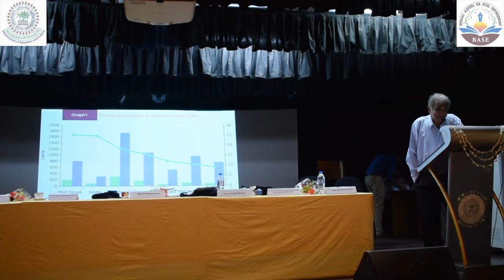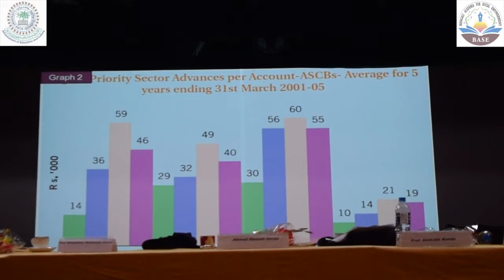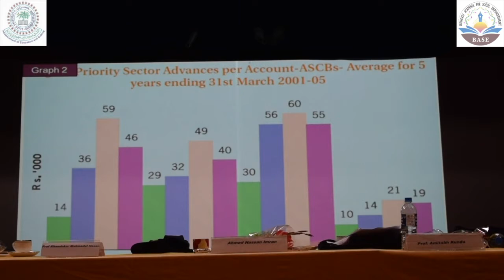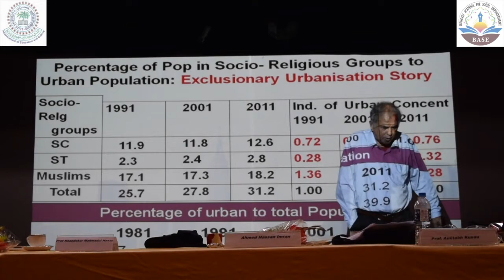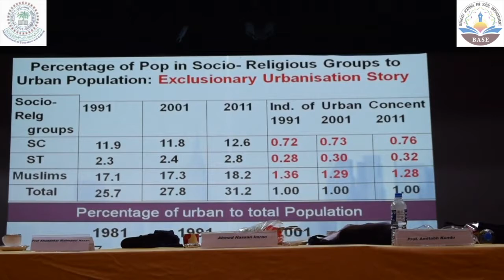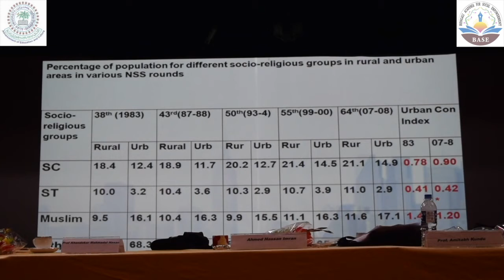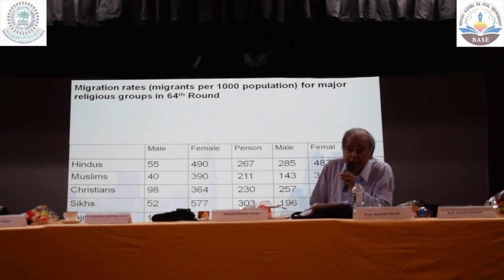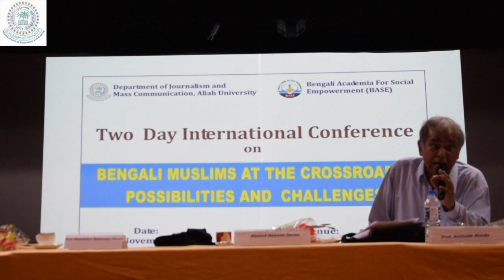Concerns in Formulating an Inclusive Development Strategy: Focus on Bengali Muslims by Amitabh Kundu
Concerns in Formulating an Inclusive Development Strategy: Focus on Bengali Muslims by Prof. Amitabh Kundu, Distinguished Fellow, Research and Information System for Developing Countries; former Professor, JNU, New Delhi; and Chairman, Post-Sachar Evaluation Committee, Government of India